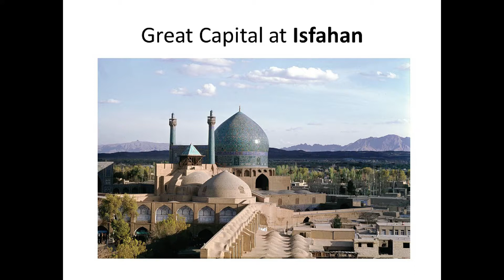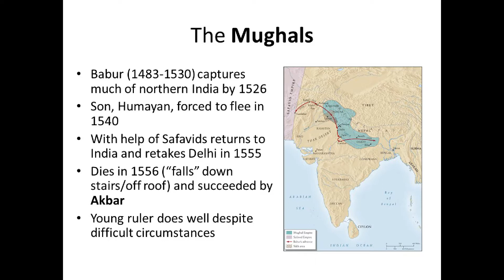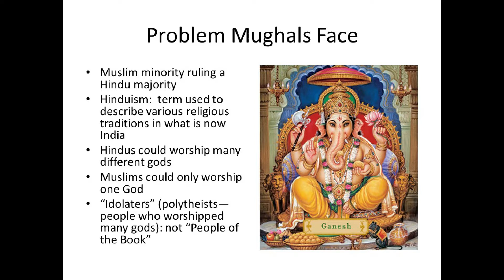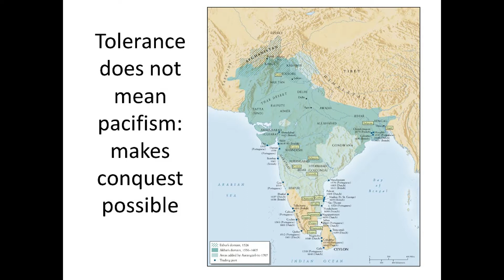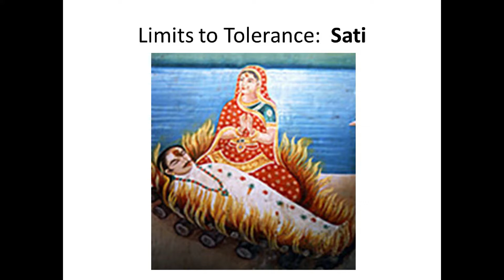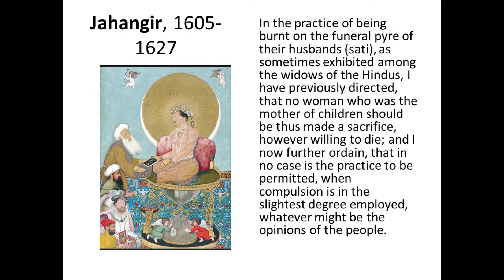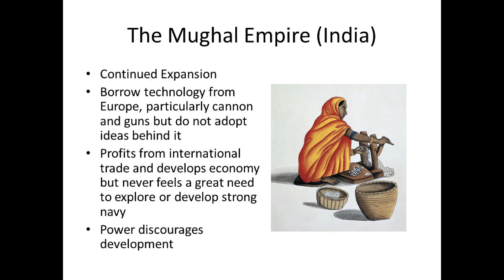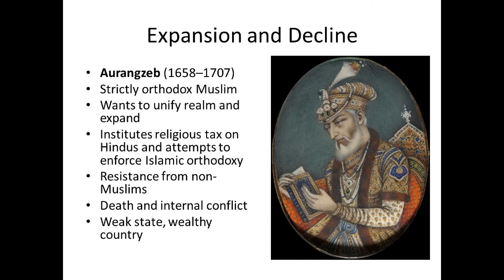Muslim Empires Part 2 Section 02